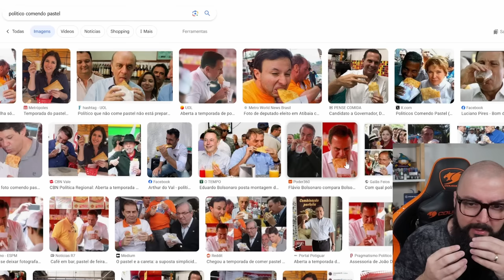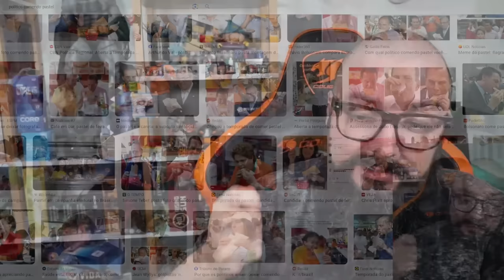Políticos Não Entendem Os Pobres !